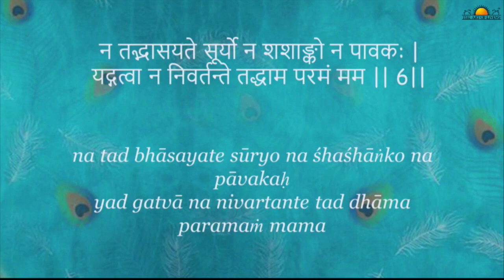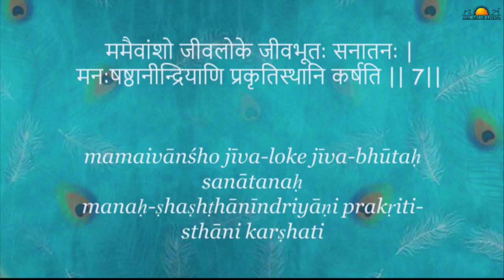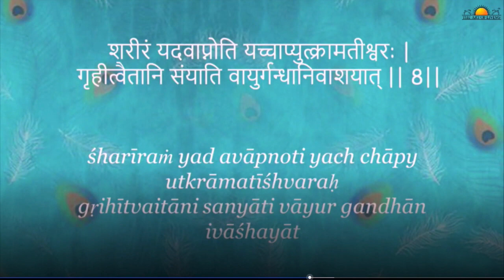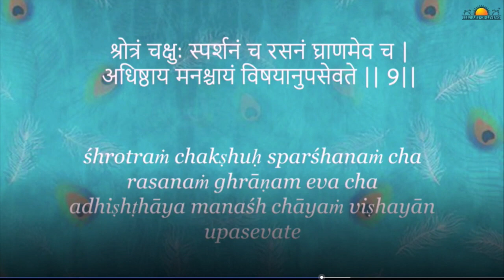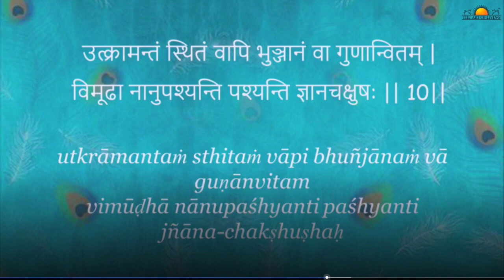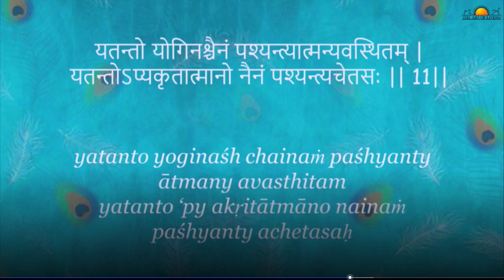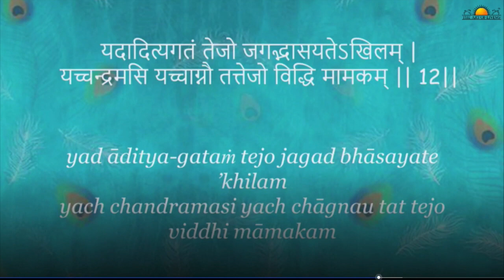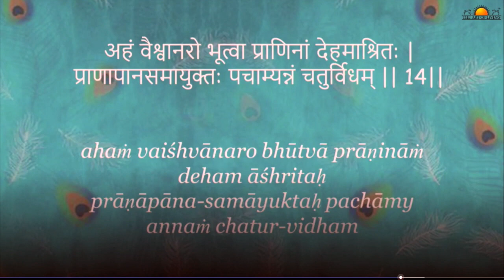36) BHAGAVAD GITA (Capitulo 15 b)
Slokas 6 al 15